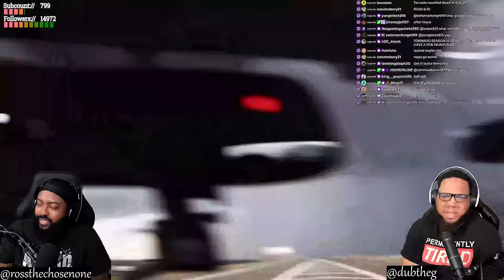INTHECLUTCH REACTS TO I GOT RIGHT NEXT TO THIS MONSTER TORNADO